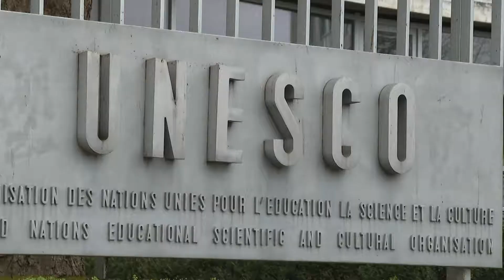Entre Profes: una herramienta para empoderar a los docentes.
ProFuturo presentó EntreProfes, un proyecto que busca mejorar la práctica docente en el aula proporcionando técnicas que contribuyan a un mejor aprendizaje. Mirá el video y conocé un poco más esta nueva propuesta.